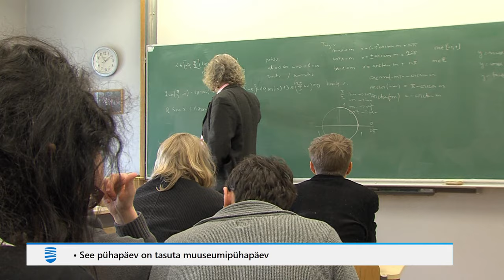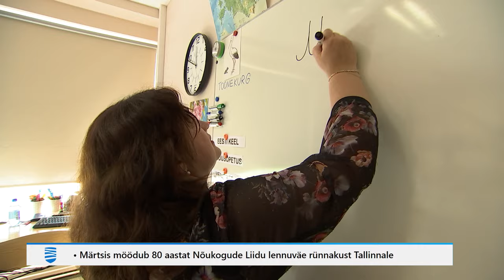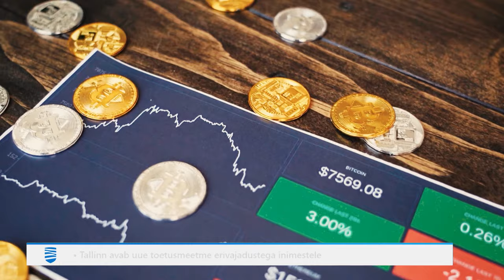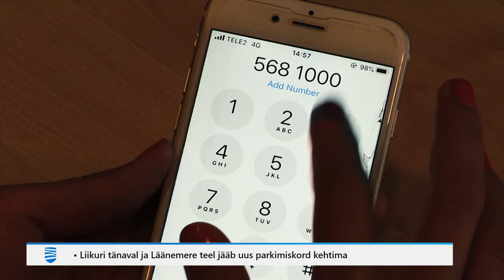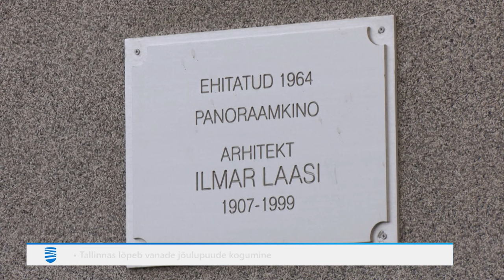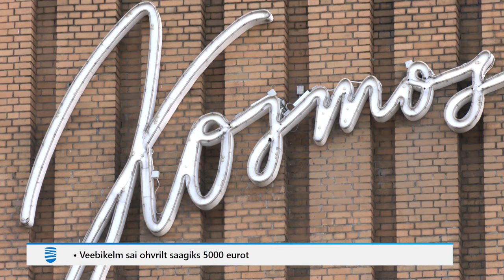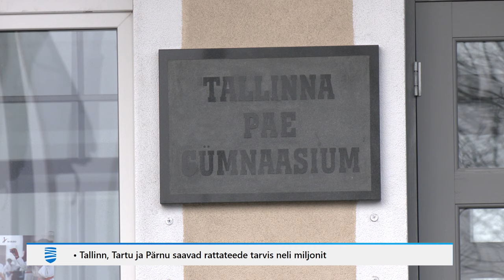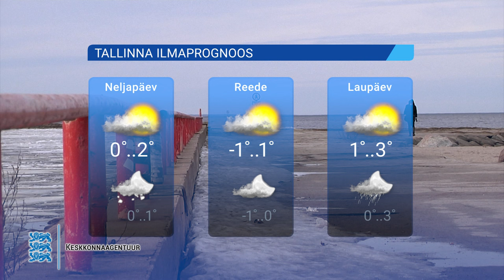31.01.2024 - Tallinna Uudised